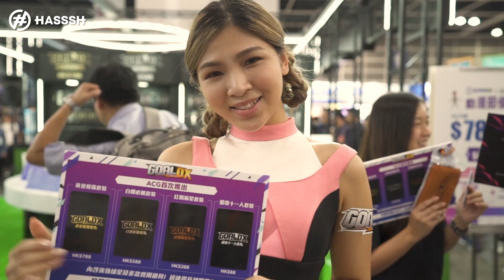【香港動漫節 2018 】COSER ＆ SHOWGIRL 大合集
香港動漫節在今天正式開幕，同時會在三樓會場有同人祭喔，記得不要錯過！還沒去的朋友，讓我們帶你看看首天的 Show Girl 和 Coser 們吧！